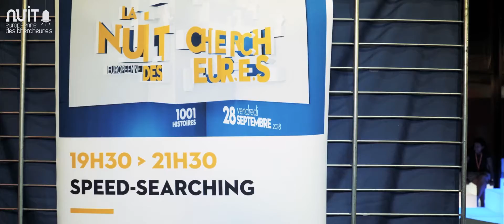Nuit Européenne des chercheur·e·s 2018 - Albi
Film réalisé pour L' Institut Universitaire National Champollion-Albi
lors de la 14ème Nuit Européenne des chercheur·e·s 2018
images, montage, étalonnage Franck Vaissières